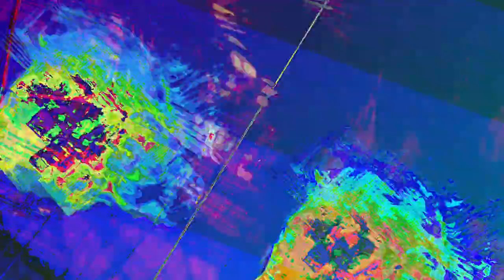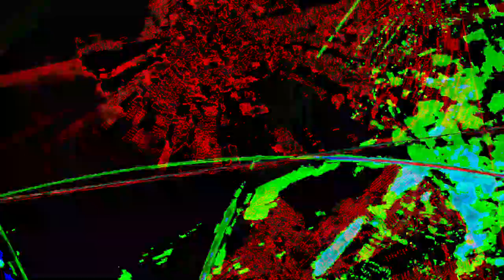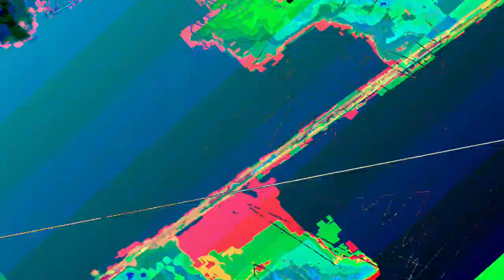[EPILEPSY WARNING] Movie 23 08 04 06h26m18s